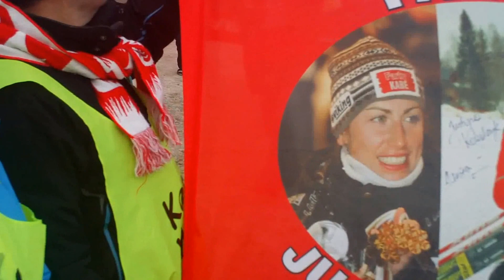Puchar Świata Szklarska Poręba-Jakuszyce 2014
Tak sie bawi Kasina !. Oczywiście po zwycięstwie Justyny Kowalczyk.